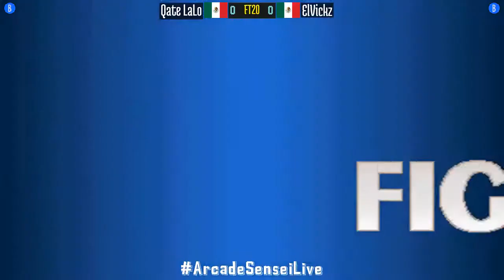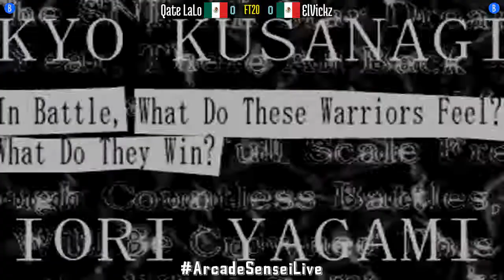King of Fighters 98 (FT20) - Qate LaLo (MX) vs ElVickz (MX) - 2021-07-01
Qate LaLo (MX) vs ElVickz (MX) [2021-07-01 FT20 @ King of Fighters 98]